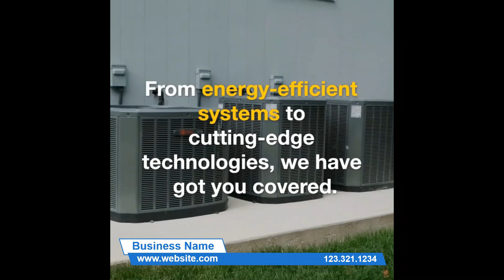HVAC Installation Square PPTX